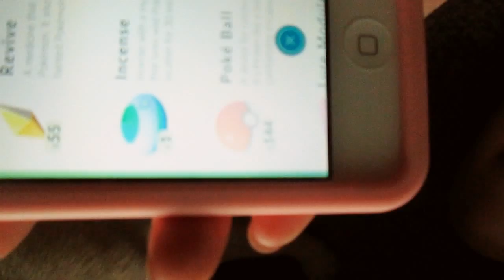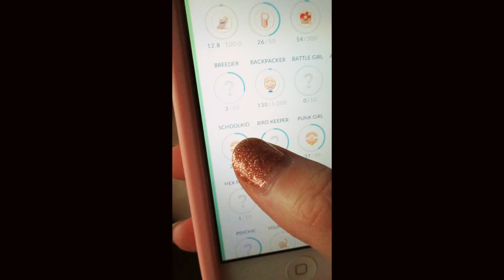Labor Day Vlog!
I haven't posted a video in quite sometime, and couldn't edit it on anything  so sorry about it.